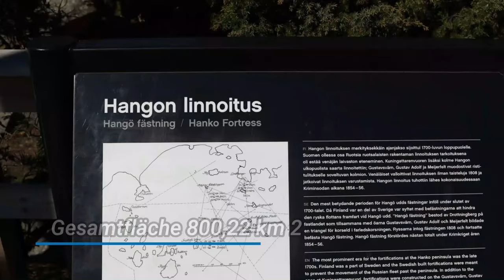Küste Finnlands | Ausflugsziele am Meer | HANKO Finnland Sommer 2021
Meine Küstentour durch Finnland startet in Helsinki, immer an der Küste entlang und endet in der Region Pori. Auftakt meiner Küstentour ist ein Besuch in Hanko. Viele Finnen verbringen den Sommer am Meer, besonders beliebt ist Hanko. Ich mochte Hanko von dem Moment an, als ich in den Hafen einfuhr. Das erste, was mir auffiel, waren die Holzvillen. Hanko florierte in den frühen 1900er Jahren als Kurort und dies zeigt sich in der Architektur der Stadt. Hanko ist mit schönen Häusern in fröhlichen Pastelltönen übersät, und viele der älteren Gebäude der Stadt dienten einst als Badehäuser, Casinos und Tanzlokale. Eine weitere Besonderheit von Hanko ist, dass es an der südlichsten Spitze Finnlands liegt – weiter südlich geht es nicht, ohne die Zehen in die Ostsee zu tauchen. Diese erstklassige Lage macht es zur Heimat wunderschöner Küstenlinien, darunter 30 Kilometer Sandstrände.
Die Strände sind wirklich wunderschön und das Beste: das Wasser ist einfach glasklar. Irgendwann sah es so aus, als wäre ich in einem südlichen Paradies. Ganz in der Nähe der Strandpromenade waren schöne Häuser und kleine Gassen mit sympathischen kleinen Boutiquen. Ich machte einen Spaziergang zum Hafen, dort bin ich herumgelaufen und habe Eis gegessen. Ja, ich hatte eine absolut tolle Sommerreise und das hat mich daran erinnert, dass ich noch viel mehr so ​​einfache Inlandsreisen unternehmen sollte. Hier sind die Videos & Fotos von dort! Viel Spass!

und verpasst kein Video mehr!

Hinweis: Markennennung und Werbung, unbeauftragt! Es handelt sich hier um einen redaktionellen Beitrag, der unbeabsichtigt eine werbende Wirkung beim Leser/Zuschauer haben könnte, ohne dass ich von irgendeinem Unternehmen dafür beauftragt wurde! Die mit * gekennzeichneten Links sind Freundschaftswerbungen und/oder können Teile von Werbung enthalten.